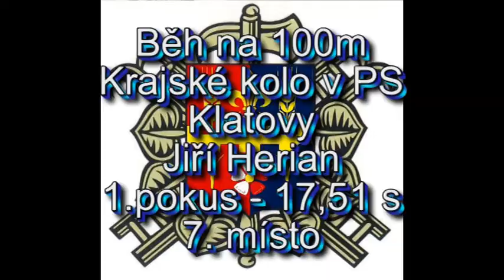SDH Horní Kamenice ukončení stovky 2017